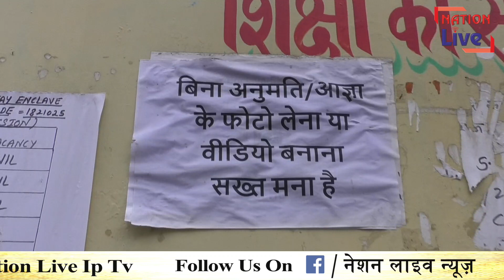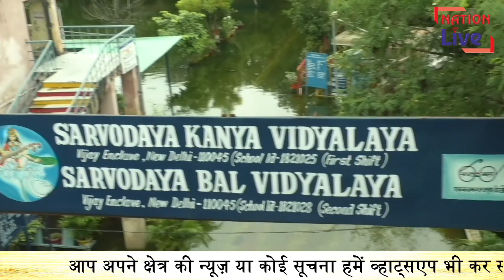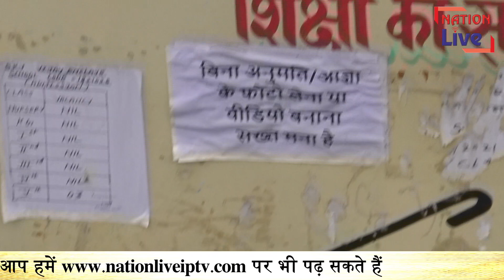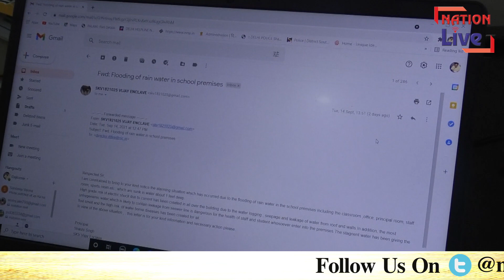Vijay Enclave के इस सरकारी School में विश्वस्तरीय शिक्षा के लिए Boat का सहारा लेना पड़ेगा | Palam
Vijay Enclave के इस सरकारी School में विश्वस्तरीय शिक्षा के लिए Boat का सहारा लेना पड़ेगा | Palam Vidhansabha | Bhavna Gaur | Delhi Education Model | Nation Live | Ground Report By Prabhat Ranjan Mishra |

दिल्ली सरकार का विश्वस्तरीय School पानी में डूबा हुआ है , प्रधानाचार्य द्वारा MCD से मदद मांगी गई है .

आप स्कूल के इन दृश्यों  को रिकॉर्ड नही कर सकते यह दंडनीय अपराध है बाकि मनीष सिसोदिया कैमरा लेके हर जगह घूम सकते है .